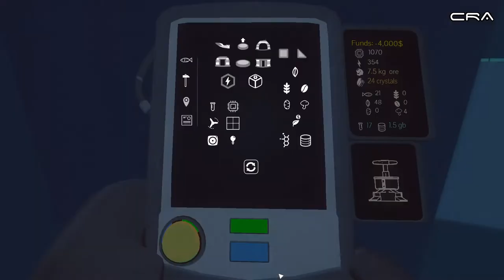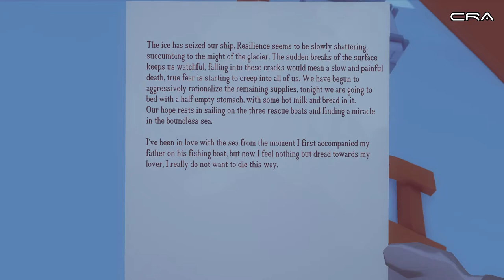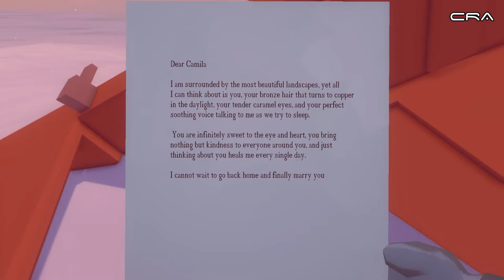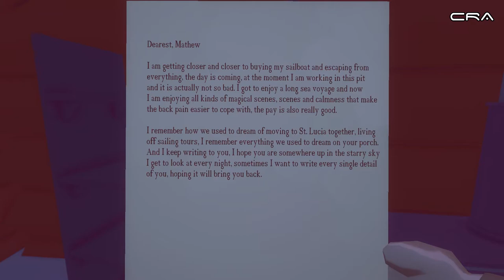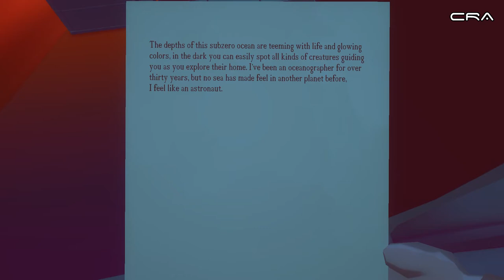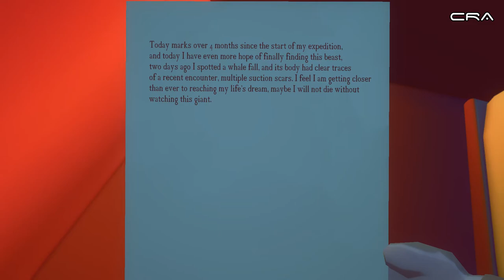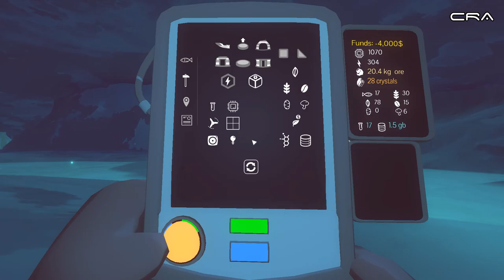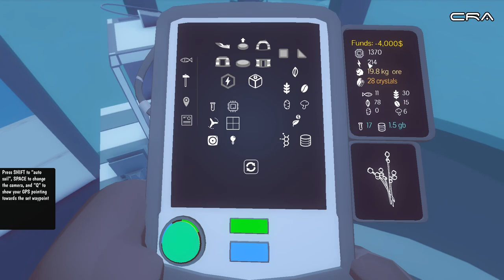Arctico 06 "Clues"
06 "Clues"
I continue my playthrough of Arctico and explore more area's searching for clues and resources.
Title: Night Snow
Artist: Asher Fulero

"Explore Arctico with your dog sled team, kayak, and parachute! Build and customize your base camp, gather resources, take care of your experiments in this peaceful island."